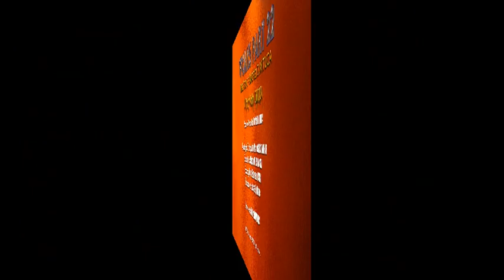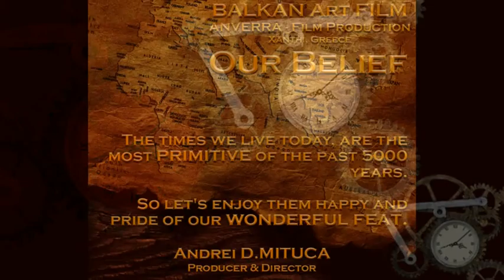ANVERRA FP 2016 - WORKS 1986 - 2016 - PART 22...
BALKAN Art FILM & ANVERRA Film Production 2016 , presents:
WORKS 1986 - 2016 - PART 22..